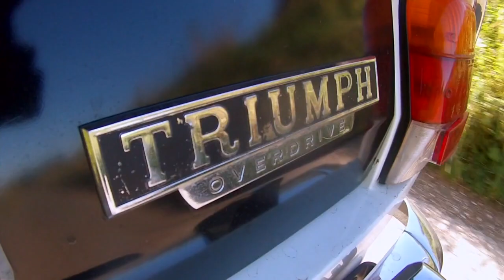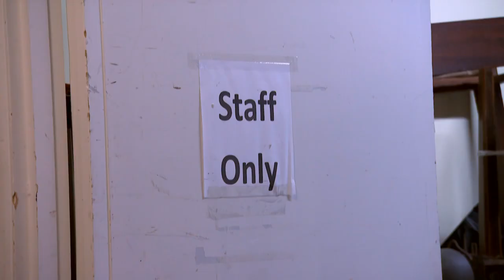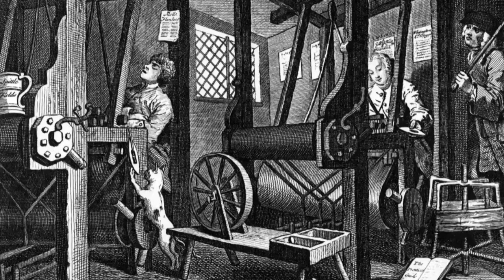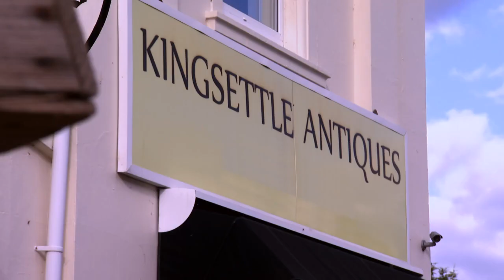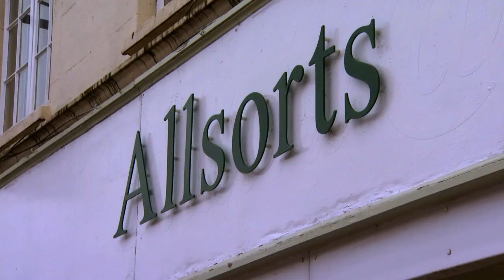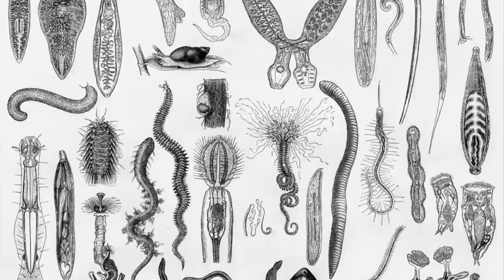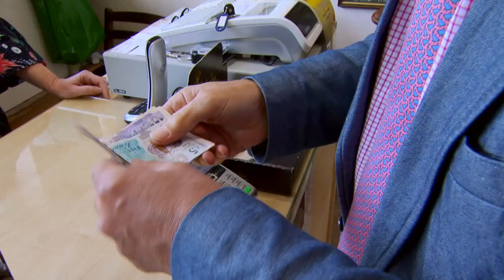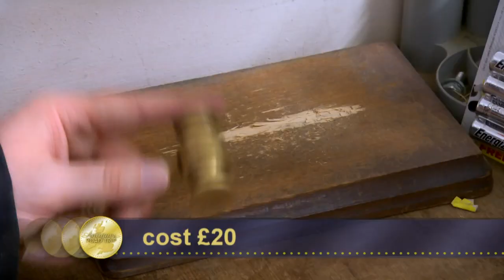Charlie Finds a 19th Century Swiss Cowbell | Day 4 Season 20 | Antiques Road Trip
A rare antique gets Charlie Ross quite excited while Izzie Balmer gambles on some furniture. Their classic car is pointed to the south coast for auction but who’ll claim victory?